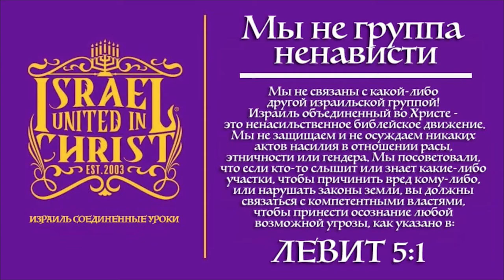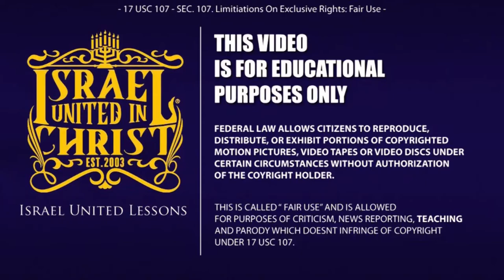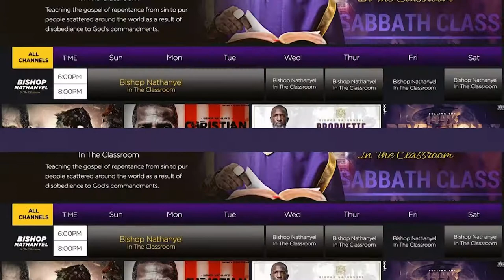IUIC | Израильтяне: Единственный Возлюбленный народ Всевышнего Бога